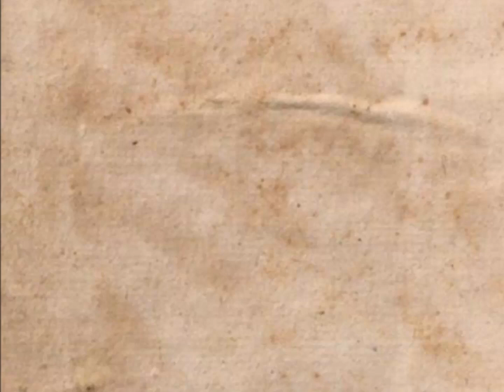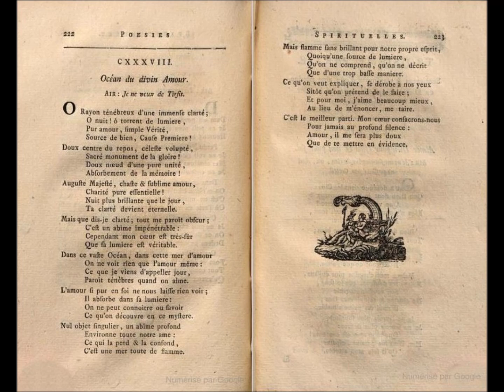Océan du divin Amour, Jeanne-Marie Guyon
in « Qu’est-ce que la Poésie baroque française ? »
(France Culture, 1976)